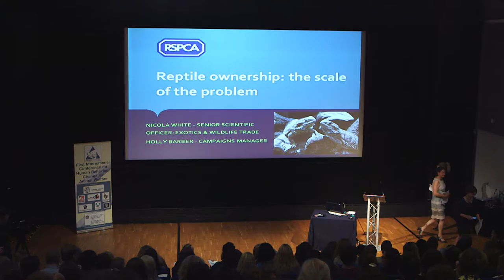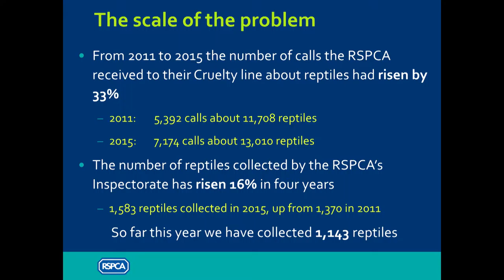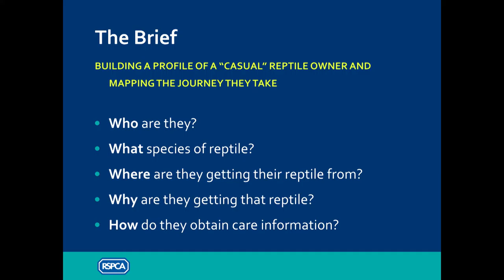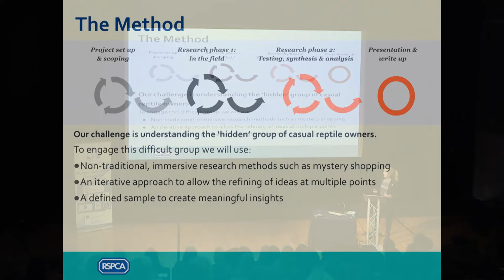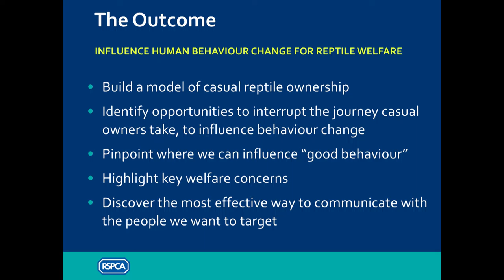Nicola White: Reptile ownership: the scale of the problem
Theme 1: Attitudes and Perceptions
From the First International Conference on Human Behaviour Change for Animal Welfare.